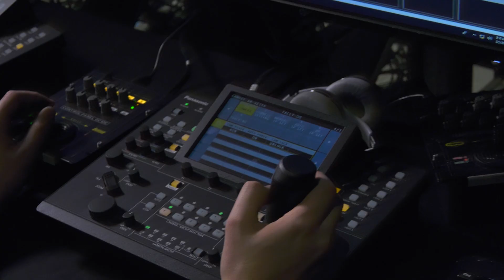TBN Installation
Panasonic integrates AW-UE150 PTZ cameras and Tecnopoint robotic dolly systems at Trinity Broadcasting Network in Tustin, CA and NYC studios.